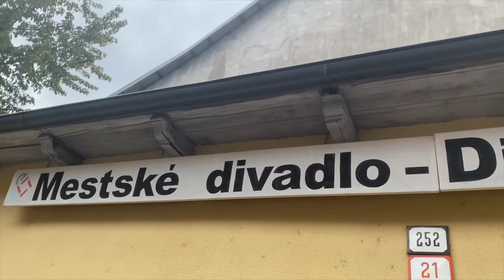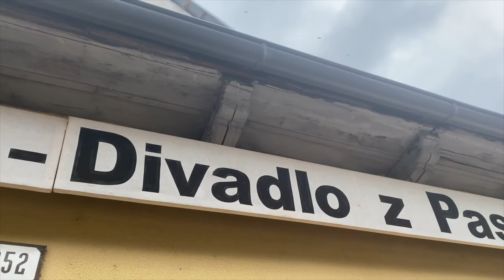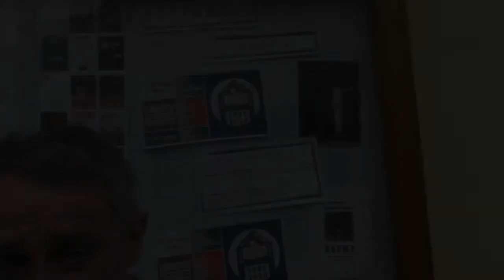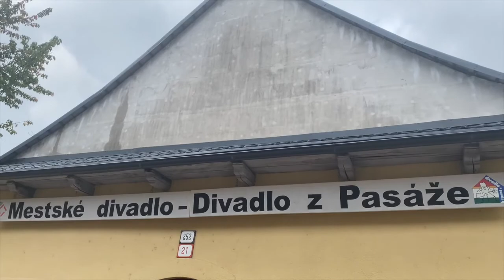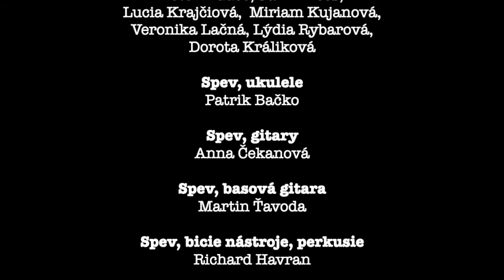Už 25 rokov s Vami...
My sme herci Divadla z Pasáže v Banskej Bystrici. Nájdete nás v centre mesta, na Lazovnej ulici. 25 rokov pre Vás hráme inscenácie, hudba, tanec, slová, scenáre a réžie. Predstavenie doma, zájazdy po svete, médiá. To o nás všetko viete. Ale toto nie.